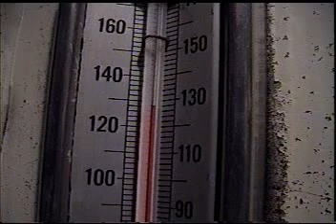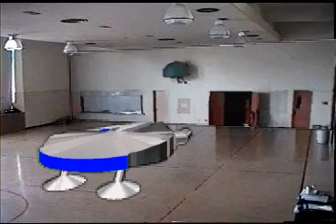Star Wars X: The Phantom Technology Part 3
In a galaxy near near to us, in a time not so long ago, the Rebels have been able to withstand the Empire's pressure on them up until now. Now, the Rebels have developed a secret weapon with which to combat the Empire.

Princess Becky has been charged with the responsibility of transporting this secret device from the Rebel research center to the main Rebel output. Jared Solo and Chubaka along with Matt Skywalker have also been charged with the protection and safe delivery of the special technology.

However Darth Tipton along with the Empire have different ideas about the Rebels and this new technology...